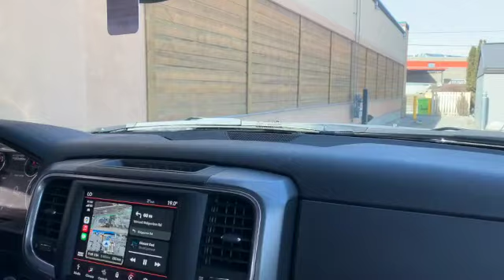A week in my life during spring break 2023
Hey guys welcome back! its the second week of spring break content and theirs more to come!

 Workout Schedule:
Beginners Yoga For Flexibility | 30 Minute Yoga - 30 min beginner yoga

- 15 min low impact hiit
- 10 min core and arms

Day 3 (I don't always use the cooldown, but sometimes I'll do yoga if I have time!)
- 20 min full body hiit
Watch - 7 min yoga

- 20 min booty and legs
My own 5 min yoga - didnt film it sorry :(

- 10 min core and upper body

Banana protein pancakes - linda suns recipe**
½ cup of oats
½-1 banana (sub ¼ applesauce for fluffier pancakes)
1 scoop protein
Egg (+ ¼ cup egg whites if you want more protein)
½ tsp cinnamon
Pinch of salt
Almond milk/water to thin
blend , pan fry, enjoy

Greek yogurt cheesecake: linda sun inspired
healthier-greek-yogurt-cheesecake

🎙Social Media 💕
Vsco: @abi-Jean25

I use iMovie and Canva to edit my videos!

FAQ
Ethnicity? Italian, Canadian
Cameras? iPhone XR and canon EOSM50

Thank you all! For  the support , love you all so so much and I am so grateful!
XOXO